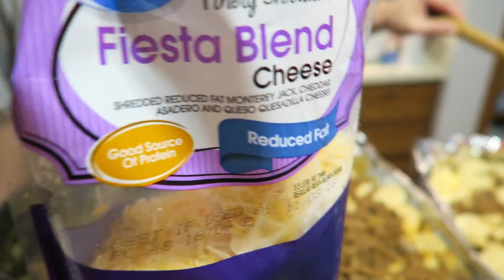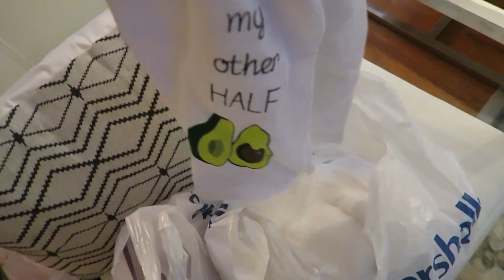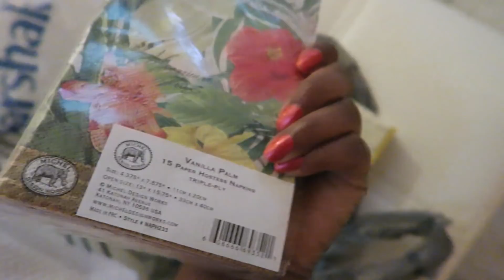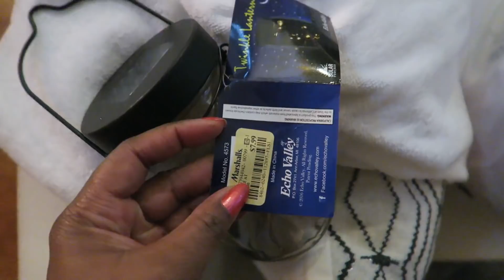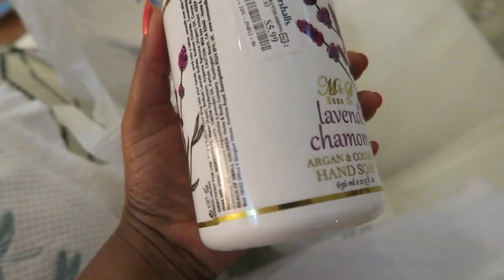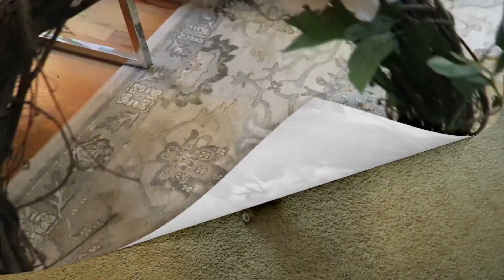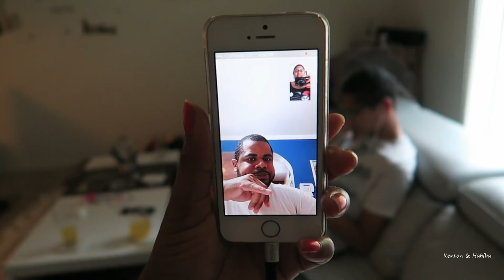BLACK WOMEN WHO LOVE WOMEN + COOKING & GRILLING w/ cousin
Black Women who love Women . Yes there might be some Lesbians in this vlog but more importantly there are some beautiful, smart, talented confident women who are not afraid to show you some BlackGirlMagic. Then we get to hang out with my cousin as she gets down in the Kitchen !